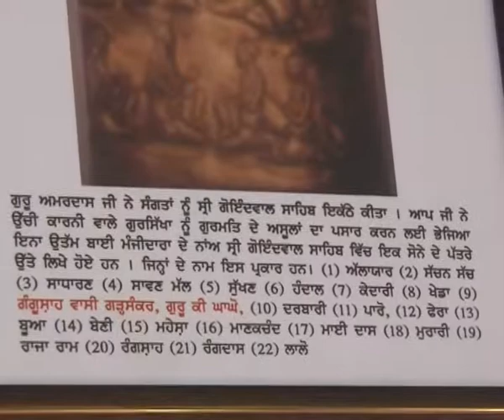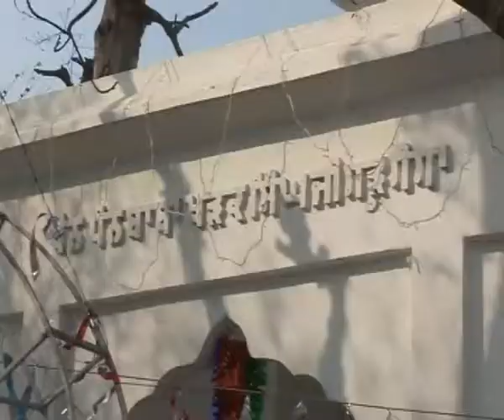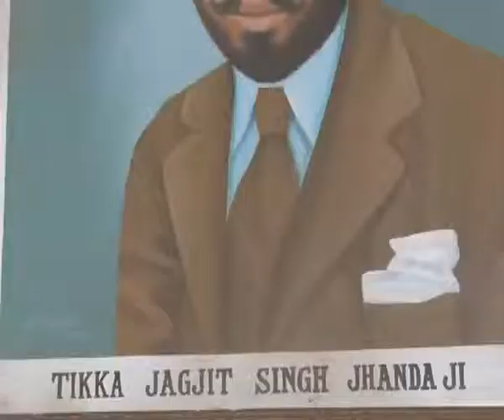BARSI SMAGAM JHANDA JI FEB.2016